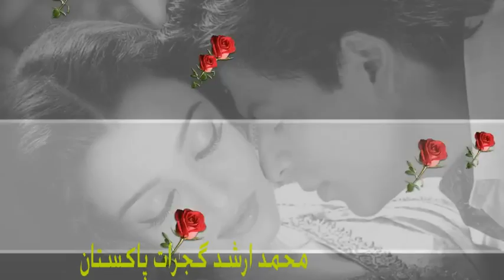Suraj Ka Ishq Din Se Kumar Sanu Sadhna Sargam Full Song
Suraj Ka Ishq Din Se Kumar Sanu  Sadhna Sargam
Very Heart Touching & sad song

Year Album
- Tasveer - Vol. 14
- Bulbul Ko Phool
- Jinan De Mahi Door Vasde
- Maa Aur Dhee - Vol.13
- Taar Meri Berhi - Vol.5
- Aankh Se Aankh Milao - Vol.9
- Kabbe Wali Gali Vich Yaar Da Mukaan - Vol.7
- Pilade Saqia - Vol.2
- Ali Maula Ali - Vol.3
- Sufiana Qalaam - Vol. 14
- Raba Mera Yaar Morh De - Vol.10
- Meri Tauba Karo Qabool - Vol.15
- Saher Qareeb Hai - Vol.17
- Sher-e-Khuda - Vol.22
- Jashan-e-Eid Milad Al Nabi - Vol.21
- Best of Khan - Vol.12
- Best of Khan (Part 2) - Vol.6
- Pardesia 2 - Vol.20
- Mighty King - Vol.23
- Cry For You - Vol. 1
- Voices From Above - Vol. 4
- Maine Bottle Se Karni Hai Shadi - Vol.8
- Maah Jaanda Hoyaa - Vol.4
- Aakhan Hijr Tere Ne Laaliyaan - Vol.5
- Ishq Ankhiyon Cho Nindraan - Vol.9
- Shahsawar-e-Karbala - Vol.6
- Best Hits Rahat Fateh Ali Khan
- Janasheen - Vol.1
- Janasheen - Vol.2
- Janasheen - Vol.3
- Janasheen - Vol.4
- Janasheen - Vol.5
- Rut Sawan Ki
- Sanu Rog Laun Waleya
2001 Rahat
- Aankh Se Ankh Milao
- Pardesiya
2007 Charkha
2009 Remembering Nusrat: Ustad Nusrat Fateh Ali Khan Memorial Concert
2009 Nazrana-e-Aqeedat
2009 Koi Umeed
2010 Rembering Alama Iqbal
2010 Rembering Mirza Ghalib
2010 Rahat - The Very Best of Rahat Fateh Ali Khan (Sony, India)
2010 Forever... Rahat Fateh Ali Khan (T-Series, India)
2010 Bhanwar - Rahat Fateh Ali Khan & Others (T-Series, India)
2010 Rahat Fateh Ali Khan - The Best of Bollywood & More (Times Music, India)
Thori Si Wafaa Chahiye Thori Si Wafaa Chahiye
Khuda Zameen Se Gaya Nahin Khuda Zameen Se Gaya Nahin
Meri Zaat Zara-e-Benishan Meri Zaat
Bharday Jholy Bharday Jholy
Anokha Bandan Bewafa
Kaisa Yeh Junoon Kaisa Yeh Junoon
Jhumka Jaan Zindagi Ishq Hai
Chuban Ishq Bhi Hai Chuban
Noor Bano Baat Kar Le
Talluq Tumse Hai Talluk
Chein Aye Na Chein Aye Na
Ishq Junoon Deewangi Ishq Junoon Deewangi
Ijazat Ijazat
Bahu Rani Mann Bawra Lage Na Kaheen
Omer Dadi Aur Gharwale Main Sitara Subh-e-Umeed Ka
Ankh Salamat Andhey log Koi Diya
Wilco Dharti
Phir Kab Milo Gay Phir Kab Milo Gay
Zindagi Dhoop Tum Ghana Saya Zindagi Dhoop
Khatam Karta Hoon Par Khatam Hota Nahin Hai Agam Kumar Nigam sadsong(To Make You Cry) With Tulsi Kumar Bewafaai Ka Aalam (2010)Agam Kumar Nigam Bewafaai Ka Aalam (2014)